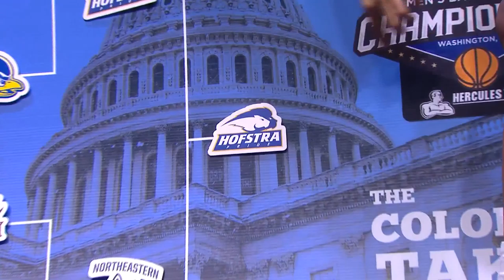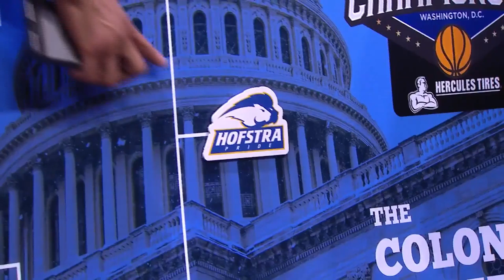MBB: Hofstra CAA Championship Celebration (3/10/2020)